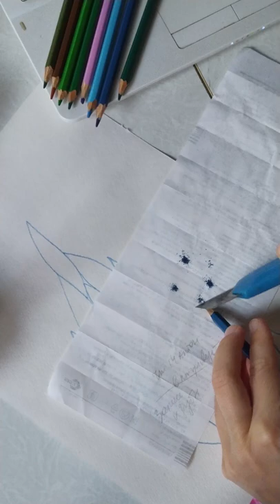"Blue leaves". Graphics, artist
My process of drawing.
Music: Valentina Smirnova, "Dream" and "Valse" from album "Musical Portraits" (Valentina Smirnova, piano, 2020)
Also you can find more music or video on my YouTube, welcome and enjoy.

You can order also an illustration or a picture. My topics are plants, animals, nature, abstraction.